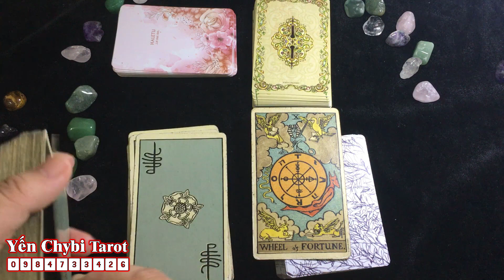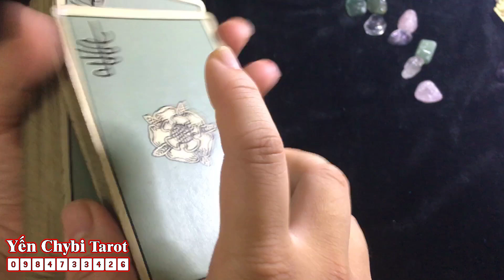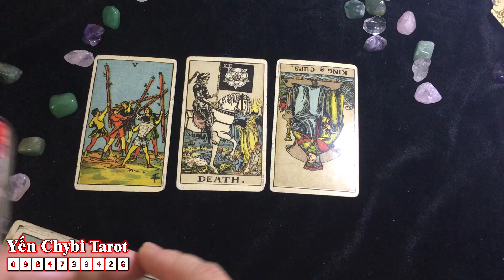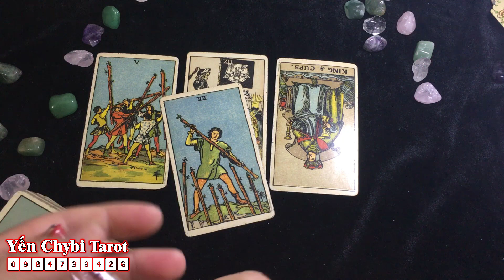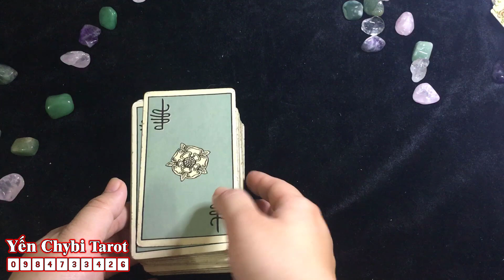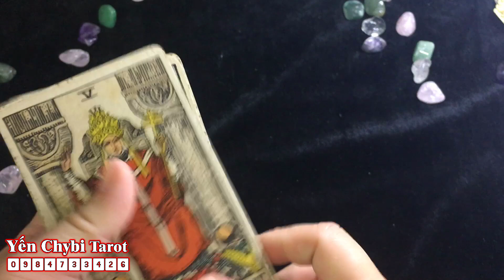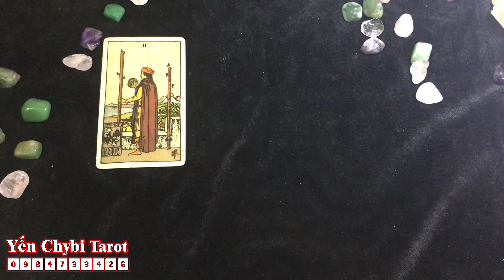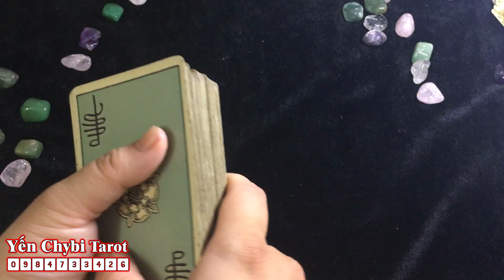Cách Liên Kết Bài Và Hướng Dẫn Trải Bài Cơ Bản Trong Tarot | Yến Chybi Tarot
Xin chào các bạn! Chào mừng các bạn đến với kênh của Yến Chybi Tarot
Tại đây, mình thường xuyên làm những trải bài về thông điệp cuộc sống, tình yêu, công việc, tài chính ... đến từ những bộ bài tarot
Và mình hi vọng đây cũng là nơi các bạn có thể giải tỏa những sự căng thẳng, mệt mỏi, và mình có thể giúp các bạn tĩnh lại phần nào để tự tin hơn trong mọi chặng đường trong cuộc sống. Vậy nên, các bạn hãy bấm biểu tượng cái chuông bên phần ĐĂNG KÍ, để ko bỏ lỡ những trải bài mới nhất của mình nhé!
Đây đều là những trải bài chung, và thông điệp có thể có 2 chiều (bạn và đối tượng của bạn) nên các bạn hãy chọn lọc những thông tin nào phù hợp với hoàn cảnh thực tế của các bạn. Còn thông tin nào không liên quan đến bạn thì bạn có thể bỏ qua. Và nhớ luôn đón nhận mọi thông tin một cách cởi mở và tích cực nha!

Ngoài ra, các bạn có thể liên hệ với mình nếu muốn có trải bài dự đoán riêng cho hoàn cảnh cụ thể của bạn, để giải quyết những mâu thuẫn tâm tư, giúp cuộc sống của bạn nở hoa và tránh xa bế tắc nhé! 😊
🔥 Messenger: m.me/vuhaiyen96tarot
© Bản quyền video thuộc về Yến Chybi Tarot
© Copyright by Yến Chybi Tarot ☞ Do not Reup.